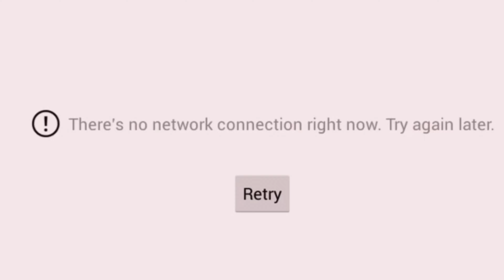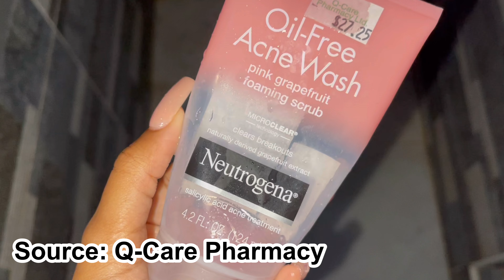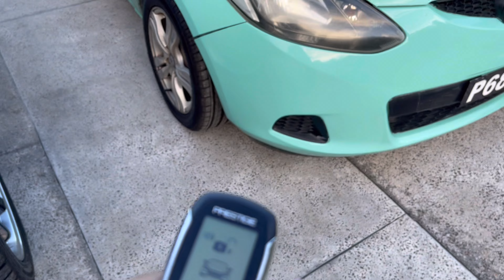My Realistic Morning Routine